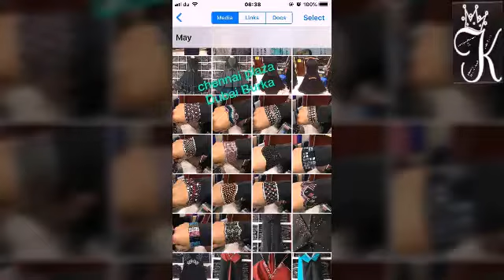An Usual Daily Routine/ Lunch Menu/Rasam//கசப்பில்லாத பாகற்காய் கேரட் பொரியல்/Liver Fry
Simple and Easy Recipes and Traditional Recipes
bulls eye#முட்டை ஓடு டிப்ஸ்
Simple Lunch Menu/கசப்பில்லாத பாகற்காய் கேரட் /Rasam/Liver Fryபொரியல்/Liver Fry/Samaiyal_attakaasam

1.Dubai Gold Souq Deira Bazzar - Part One

2.Dubai Gold Souq Deira bazzar - Part Two

TraditionalPhirni//ஜவ்வரிசிபீர்னீ/முஸ்லீம் பாரம்பரிய இனிப்பு வகை

Dubai Gold Souq Part - 4

Lunch meal Tomato beet rasam, fish salna,Nonveg-Fishmeal

ஜலீலாவின் டிப்ஸோ டிப்ஸ்/மீன்குழம்பு

Prawn 65 - Electric Grill Method - Non Veg Paleo Diet
How to cook in electric grill?
எலக்ரிக் கிரில்லில் இரால், கிரில் செய்வது எப்படி?
Prawan 65 - Jaleelakamal#samaiyal attakasam - JK tube
How to prepare prawn fry In electric grill?

How to Buy Electric Tandoori BBQ/Barbeque /Charcole Grill at Home

ஒரு முறை சுவைத்தால் மீண்டும் மீண்டும் சுவைக்க தூண்டும் கோடைக்கேற்ற குளூ குளூ குல்பி

Chennai Plaza - Dubai Burka in chennai

Cp Zeeba
New #231
Triplicane High Road
Triplicane Chennai